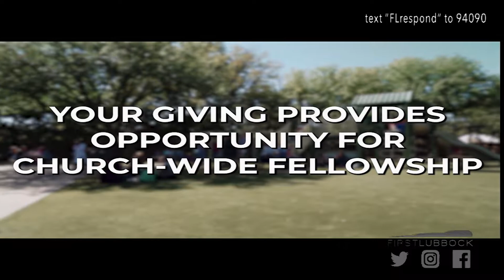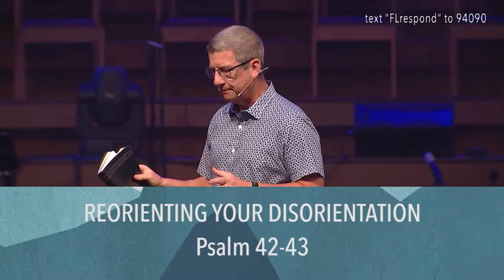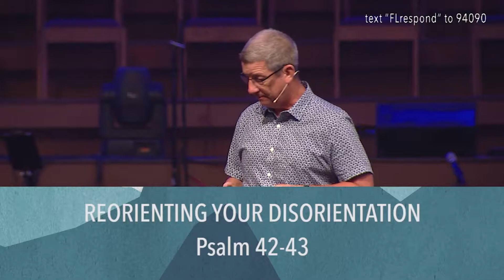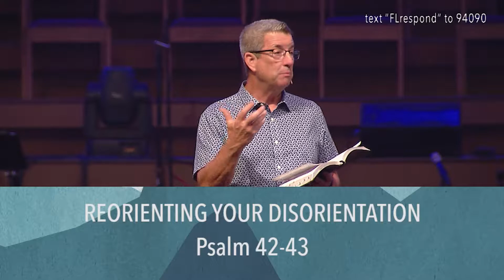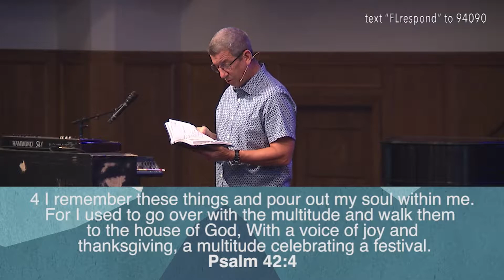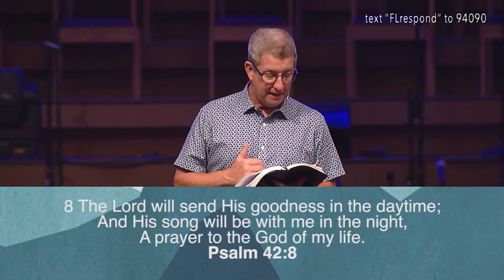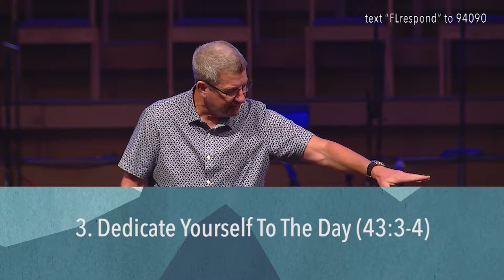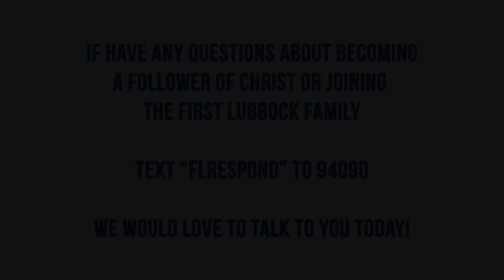October 10, 2021 - REORIENTING YOUR DISORIENTATION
Psalms 42-43
1.Decide Who You Are (1-5)
2.Determine To Think As Such (6-11)
3.Dedicate Yourself To The Day (43:3-4)

Depression and anxiety has exponentially revealed itself around the globe during Covid-19; tens of millions are struggling with mental health wellness. The promises of scripture can play a vital role in reorienting our troubled minds.